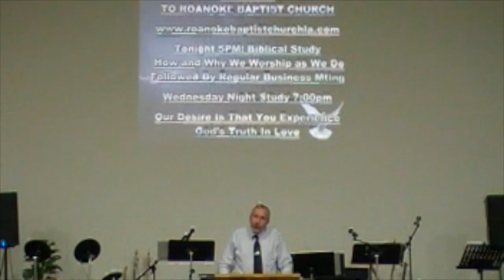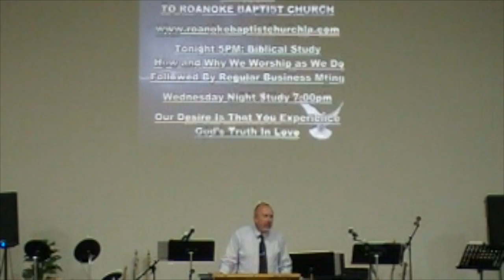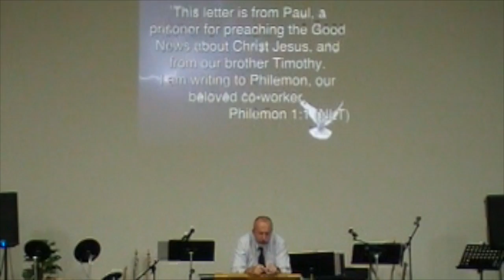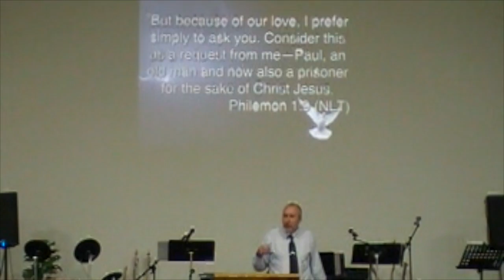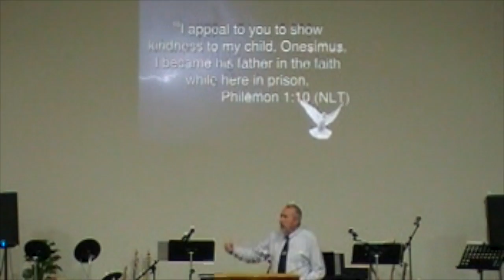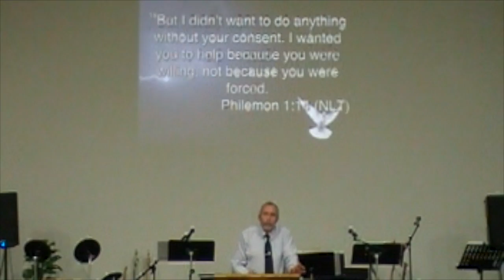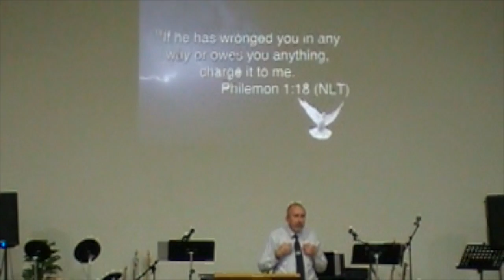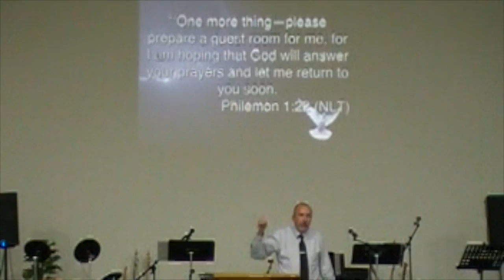CAN'T BE FORCED!!!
CAN'T BE FORCED!! Philemon
It would be nice sometimes if you could decide what is right, then teach it to the world and everyone would just participate and the whole world would just fall into harmony. Unfortunately some things simply can't be forced. If that were the case then all of the laws would be kept all the time. If you COULD force it , then you wouldn't know who was genuine in their desire for goodness anyway. In the book of Philemon, we see Paul requesting acceptance of a former slave and new Christian friend ,from someone who wasn't likely to accept him. ( the slave's former owner) . He (Paul) , could have tried to force him but then there wouldn't have been a way to know if Philemon was doing it out of goodness. With our sins, there is no way we could be in the presence of God so Jesus died for those sins to be forgiven. He also does NOT force us to accept Him as our Savior. He leaves it up to us to make that decision. We have to love Him and trust Him enough to accept Him. His desire is that ALL would seek Him. Some things will not be forced on us but if we have a desire for goodness, we will seek it out.